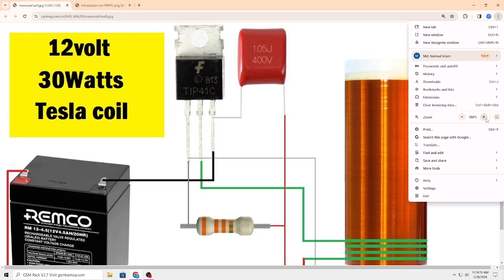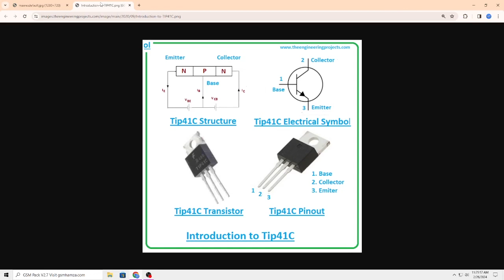LOW BUDGET TESLA COIL, Bangla Explain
ELECTRONICS ENGINEERING | TOPIC-1 | । LOW BUDGET TESLA COIL। কম খরচে টেসলা কয়েল বানান | NAIM ENGINEERING WORKS | ELECTRONICS | SCIENCE

A Tesla coil is an electrical resonant transformer circuit designed by inventor Nikola Tesla in 1891.[1] It is used to produce high-voltage, low-current, high-frequency alternating-current electricity.[2][3] Tesla experimented with a number of different configurations consisting of two, or sometimes three, coupled resonant electric circuits.

Tesla used these circuits to conduct innovative experiments in electrical lighting, phosphorescence, X-ray generation, high-frequency alternating current phenomena, electrotherapy, and the transmission of electrical energy without wires. Tesla coil circuits were used commercially in spark-gap radio transmitters for wireless telegraphy until the 1920s,[1][4] and in medical equipment such as electrotherapy and violet ray devices. Today, their main usage is for entertainment and educational displays, although small coils are still used as leak detectors for high-vacuum systems.[5][6]

Originally, Tesla coils used fixed spark gaps or rotary spark gaps to provide intermittent excitation of the resonant circuit; more recently, electronic devices are used to provide the switching action required.

ABOUT ME

🔋Electrical🔌Electronics◻️Electro-medical🤖Robotics🛰️Communication💻Computer🧃Programming✖️Networking ⛔Hacking💪Engineering👷‍♂️, Studying📚 Earning💵Gaming🎮